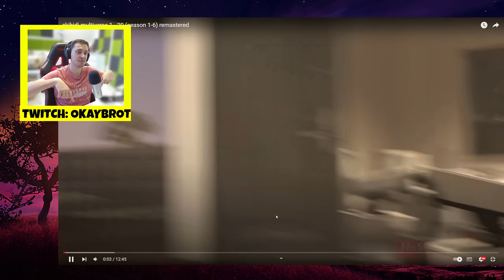OBEJRZAŁEM WSZYSTKIE ODCINKI ODWÓRCONEGO SKIBIDI TOILET! CZASOPRZESTRZEŃ ZAKŁÓCONA!